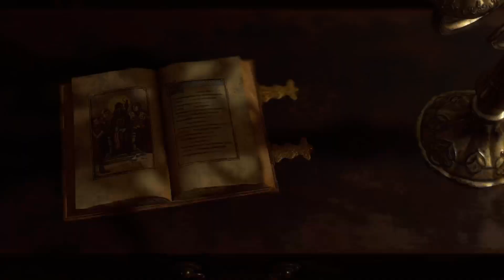Resident Evil 4 ReMake Part 2: The Big Cheese of The Village.